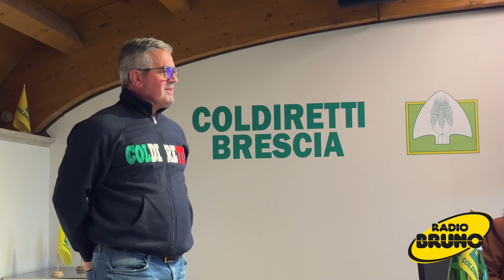Coldiretti Brescia: Presentati i dati dell’annata agraria 2022-2023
Presentati i dati dell’annata agraria 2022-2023 con attenzione alle dinamiche di mercato e ai cambiamenti climatici
In occasione della chiusura dell’annata  agraria si è tenuto venerdì 10 novembre lo spettacolo teatrale “alla carica ragazzi” , promosso da Coldiretti Brescia e Realizzato dalla compagnia teatrale Manicomics per i ragazzi della scuola secondaria di primo grado
Il tutto si è concluso in grande successo con la giornata provinciale del ringraziamento che si è tenuta domenica 12 novembre a Torbole Casaglia